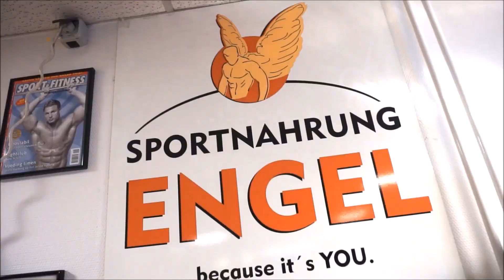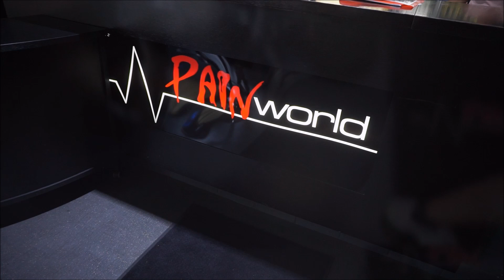SST & FST-7 | Brusttraining mit unserem Men's Physique Junior Athlete Edgar Kisler!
Hey liebe Sportsfreunde, in diesem Video präsentieren wir EUCH ein Brusttraining mit unserem jüngsten Athleten im Team Edgar Kisler. Wir erklären euch die Trainingsmethoden SST & FST-7 - In der Theorie & anschließend in der Praxis! Viel Spaß beim Anschauen & Nachmachen! Powered by Sportnahrung-Engel!

Guckt euch das Video in FULL-HD an! (Einstellungen ändern)

Das Video wurde in unserem Partnerstudio Painworld in Luxembourg aufgenommen - Vielen Dank für die Möglichkeit, in einem solch tollen Studio trainieren zu können!

Ihr wollt mehr über SST & FST-7 wissen? Hier findet ihr unsere Artikel dazu auf unserer Website!

Lass dich von uns coachen! -
Erreiche mit Sportnahrung-Engel deine bestmögliche Form!

SST = Created by PATRICK TUOR!

FST-7 = Created by HANY RAMBOD!